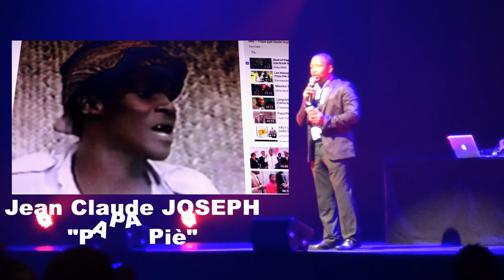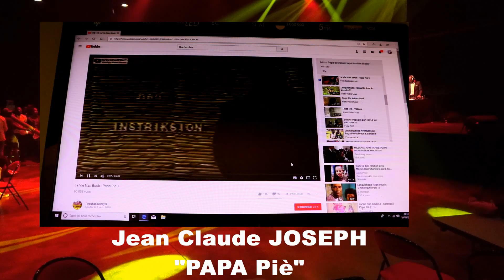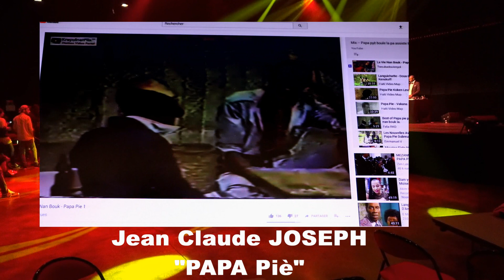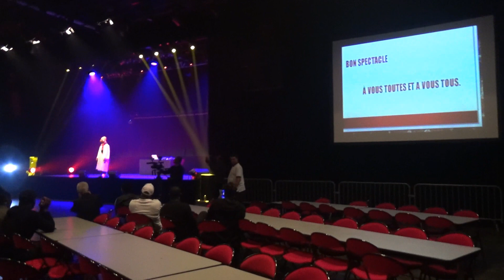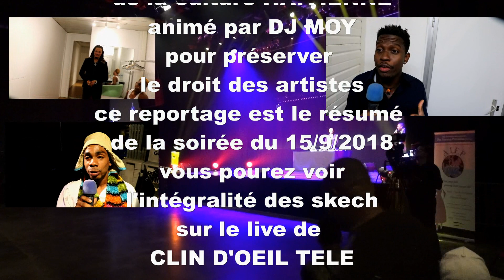2ème festival du rire Haitien a Paris une réussite avec DJELERE et...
festival du rire Haitien à Paris une réussite mais la presse n avait pas fait le déplacement// félicitations aux producteur qui ont propulsé  la culture Haitienne